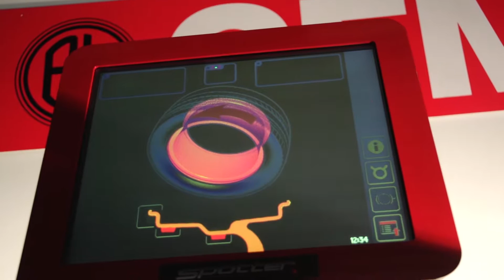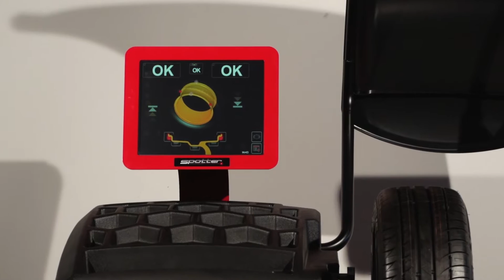CEMB USA WHEEL BALANCER'S FEATURES OVERVIEW